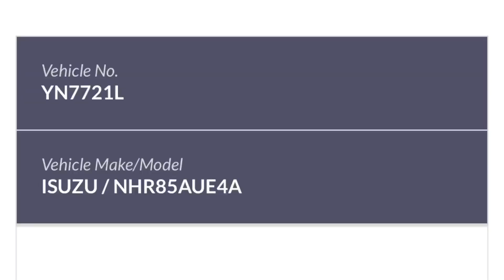YN7721L tailgating out of carpark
YN7721L ISUZU NHR85 tailgating out of Choa Chu Kang Loop (CKCKT2) car park. Happened on 2 November 2021, 7:53pm.